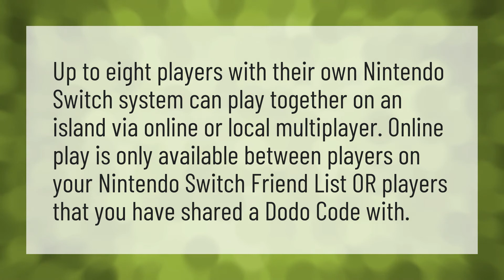Can you play Animal Crossing Online?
Play Animal Crossing Without WIFI • Can you play Animal Crossing Online?